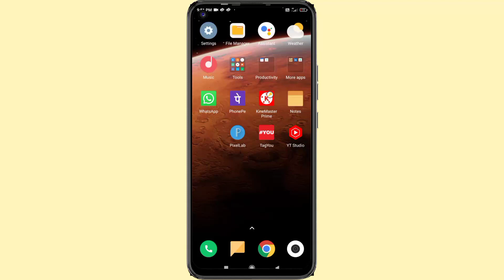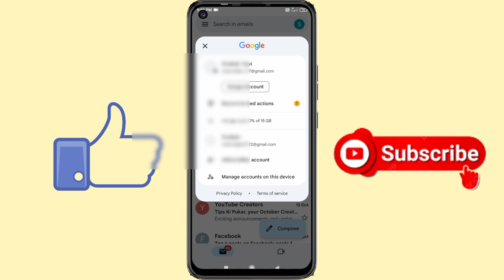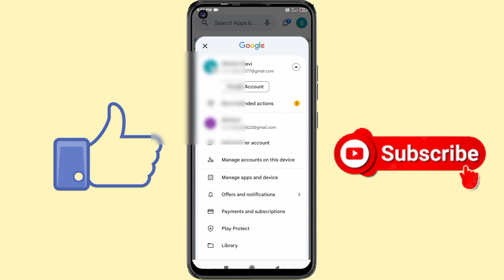Gmail ka dusra id kaise open kare 2023॥ how to open gmail second id / Gmail open id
Hello friends👭👬

Dosto aaj ki es video me hum batayenge ki kaise aap apne gmail ka dusra id open kar sakte hai bahut dhamakedar hone wala hai video ko pura dekhna.

Your Quries👇

gmail id open kaise kare
gmail ka dusra id kaise khole
gmail ka dusra id kaise chalu kare
gmail ka dusra id login kaise kare